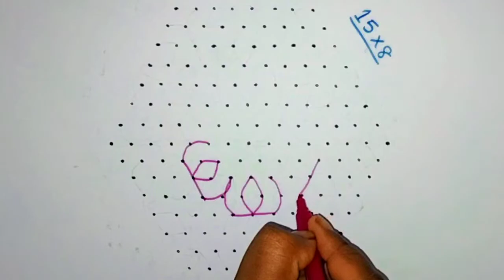#15*8 Dots Rangoli desien